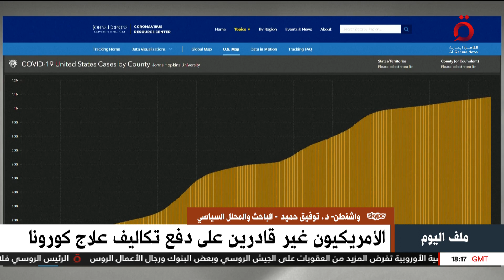هل أخفقت إدارة بايدن في تحقيق وعودها الصحية للناخب الأمريكي؟.. د. توفيق حميد من واشنطن يجيب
هل أخفقت إدارة بايدن في تحقيق وعودها الصحية للناخب الأمريكي؟.. د. توفيق حميد الباحث والمحلل السياسي من واشنطن يجيب

7/12/2022